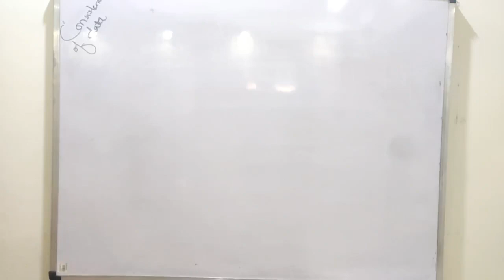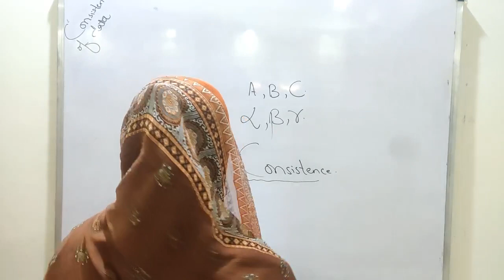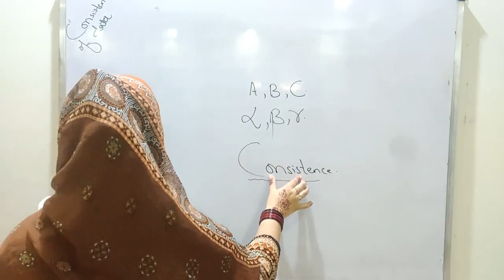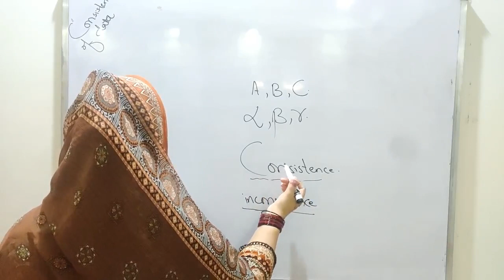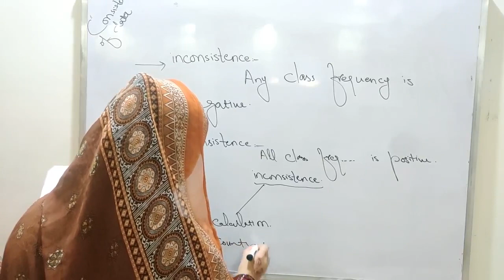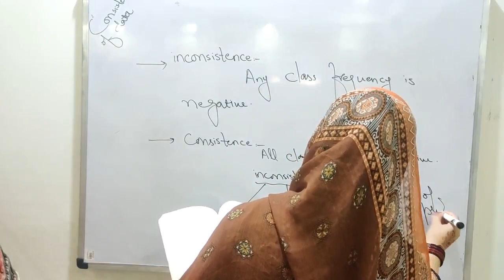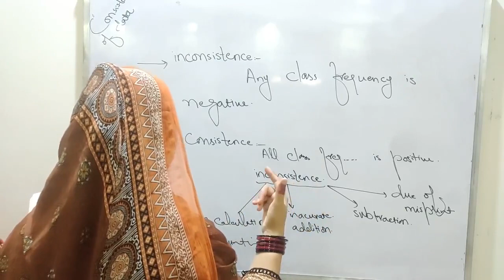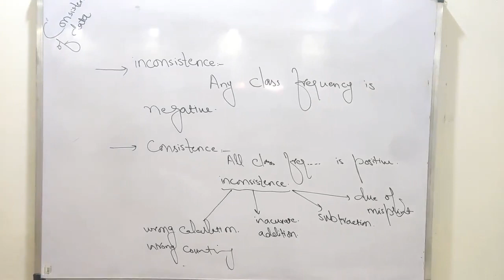Consistence of data ch 15 lec 9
Association: In statistics, association refers to the relationship or connection between two or more variables or attributes.
Categorical Variables: These are variables that represent categories or groups, such as gender or occupation.
Numeric Variables: These variables represent quantitative values, such as age or income.
Cross-Tabulation: Also known as a contingency table, it is a table that displays the relationship between two or more categorical variables.
Correlation: Correlation measures the strength and direction of the linear relationship between two numeric variables. It ranges from -1 to +1, where -1 indicates a strong negative association, +1 indicates a strong positive association, and 0 indicates no linear association.
The consistency of data in association refers to the degree to which the observed relationship between variables holds true across different subsets or samples of the data. In other words, it assesses whether the association between variables remains consistent and reliable when the data is divided or analyzed in different ways.
A characteristics which varies only in quality from one individual to another is called attributes.
Association: The relationship or connection between two or more variables.
Correlation: A measure of the strength and direction of the linear relationship between two quantitative variables.
In statistics, association refers to the relationship or connection between two or more variables. It indicates how the values of one variable are related to the values of another variable. The nature and strength of the association can vary, and it is often assessed through statistical measures.

Associations can be classified as positive, negative, or no association. A positive association means that as the values of one variable increase, the values of the other variable also tend to increase. In contrast, a negative association indicates that as the values of one variable increase, the values of the other variable tend to decrease. No association means that there is no discernible relationship between the variables.
Covariance: A measure of how much two variables vary together.
Pearson's correlation coefficient (r): A standardized measure of the linear correlation between two variables, ranging from -1 to 1.